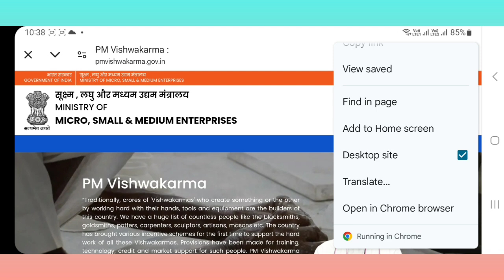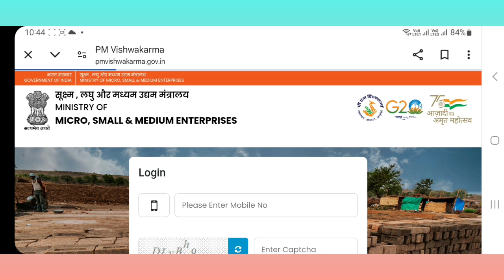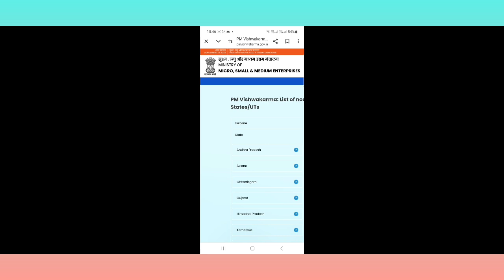पीएम विश्वकर्मा योजना ✅ PM vishwkarma Yojna benifits ✅💲 PM Yojna online VishwkarmaYojna✓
🌟 **सपने साकार करें: पीएम विश्वकर्मा योजना** 🌟

क्या आप जानना चाहते हैं कि पीएम विश्वकर्मा योजना किस तरह देश के कारीगरों और श्रमिकों के लिए एक नई आशा का झोंका है? इस VIDEO में हम आपको इस ऐतिहासिक योजना के सभी पहलुओं से अवगत कराएंगे, जो ना सिर्फ रोजगार opportunities बढ़ाने में मदद कर रही है, बल्कि कारीगिरी की पुरानी कला को बनाए रखने का भी प्रयास कर रही है। 🌍🛠️

👉 चलिए खोजें इसके फायदे, सरकारी योजना का लाभ किस प्रकार उठाएं और विशेष जानकारियां! 🔔✨

🌟 Unlock Your Future with पीएम विश्वकर्मा योजना! 🌟 In this comprehensive video, we dive deep into the **PM Vishwakarma Yojna**, designed to empower traditional artisans and craftsmen across India. Discover the amazing **benefits** this scheme offers, from financial assistance to skill development programs that aim to uplift the livelihoods of various craft sectors. 💲 Whether you're a skilled artisan or just curious about the initiative, this video will provide you with everything you need to know about applying online and making the most of this opportunity. 💡 Join us and get inspired to enhance your skills!